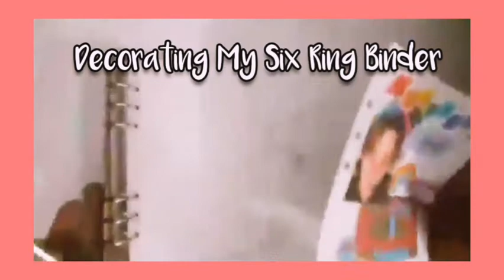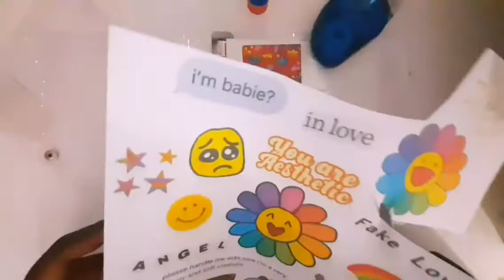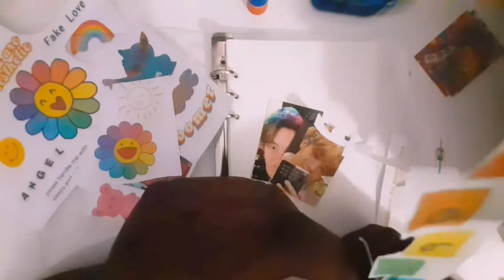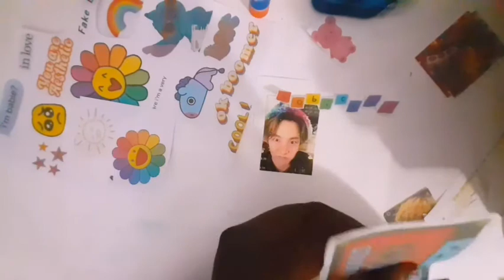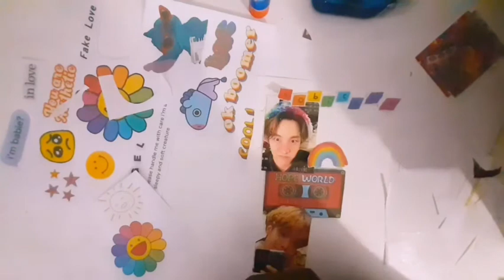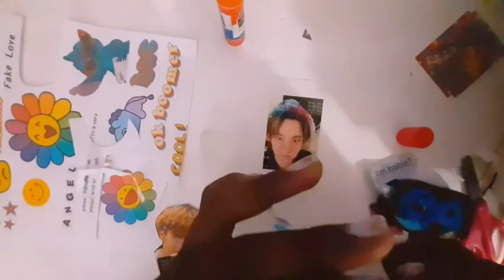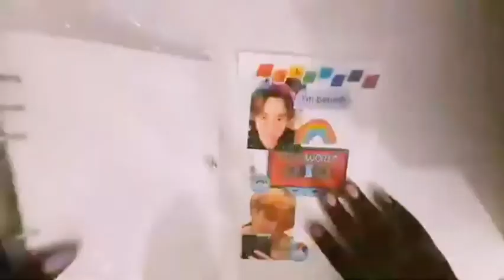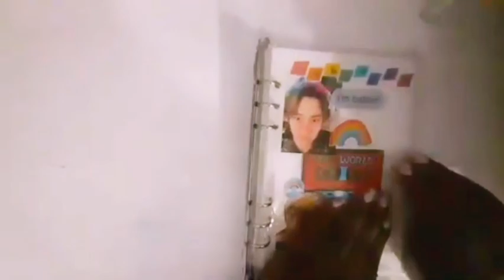🎀 Decorating My Six Ring Binder 🎀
Hi! Guys! This is my first YouTube video and I'm so excited!
I apologise for the bad lighting. The light I was using stopped working mid filling and I didn't notice until I was done. I hope you guys enjoy this video and if you have any suggestions please leave them in the comments 💕

Musician: Jef

Musician: Jef

Musician: Jef

Music: Play It Sam
Musician: Philip E Morris